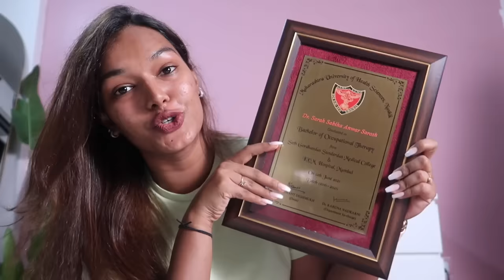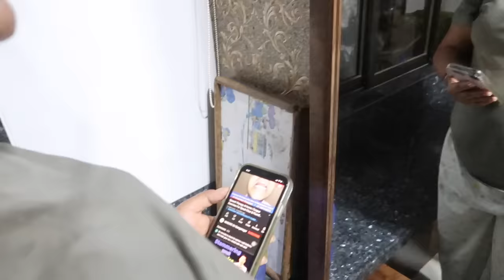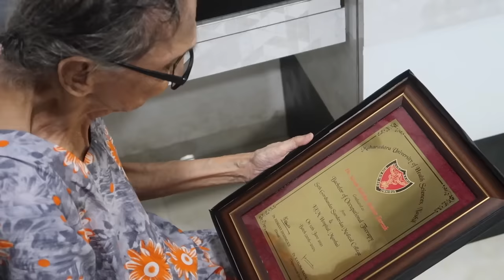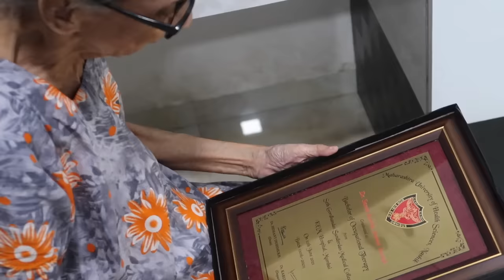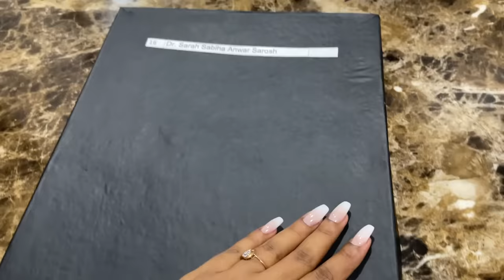IT'S FINALLY HERE!! Childhood Dream Come True! Better than the Silver Play button??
Dr. Sheths: SARAH20
Plum: SARAH15
Mars Cosmetics: SARAH
Limese Connect: SARAH10
Earth Rhythm: SARAH
Eclat: SARAH20
Qurez: SARAH
Dot&Key: SARAH10

XOXO -S